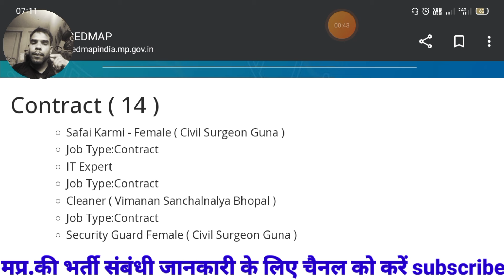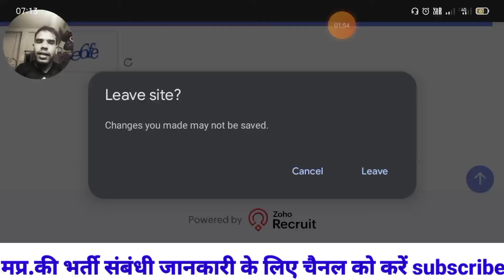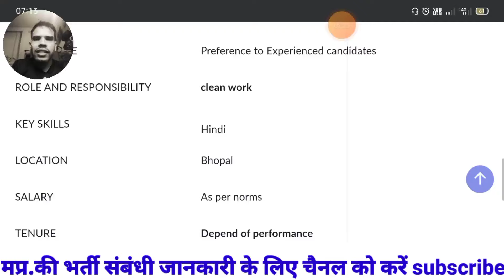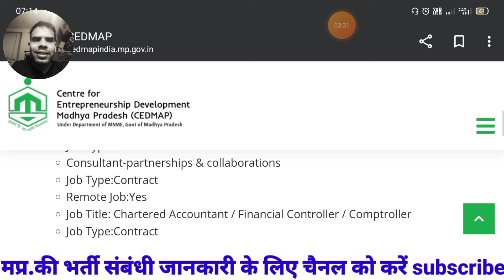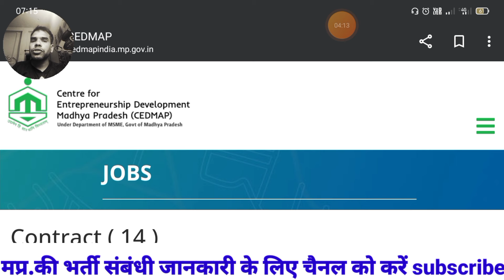मध्य प्रदेश के 03 सरकारी विभाग में भर्ती जारी 2024| mp latest vacancy I जल, विमानन, अस्पताल विभाग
mp requirement
mp recruitment 2024 notification
mp job
mp bharti
mp bharti 2024 in hindi
mp bhartiya
mp vacancy
mp vacancy 2024 new update
job alert
oo
oo
Notification:-
oo